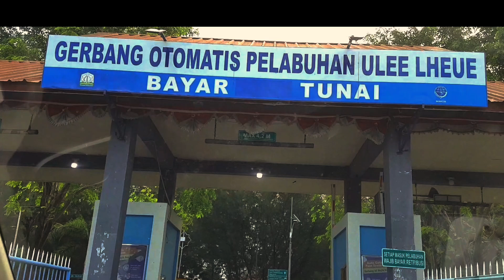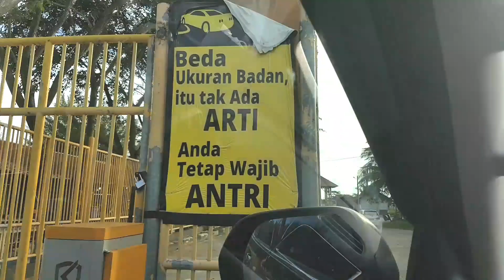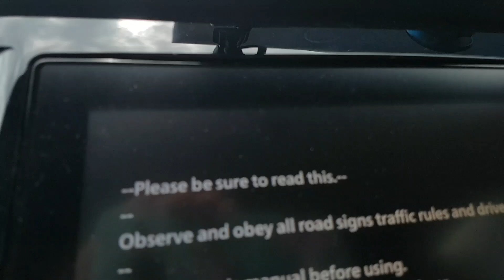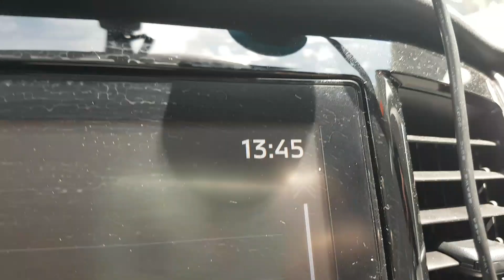Trip Sumatera Hari ke 9 Pulau Weh | Pelabuhan Ulee Lheue | KM 0 INDONESIA SABANG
Hari ke 9 diSumatera kita menyebrang dari Kota Banda Aceh Melalui Pelabuhan Ulee lheue menuju ke Pelabuhan Balohan di pulau we Kota Sabang kemudian melanjutkan perjalanan menuju Tugu 0 KM Indonesia